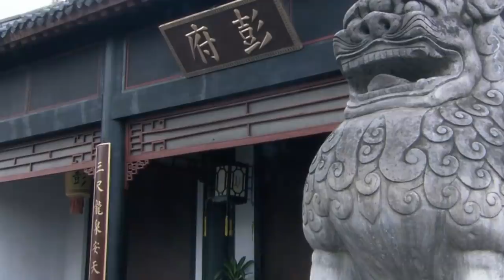Công Chúa Vi Hành Đi Ăn Không Mang Tiền Và Cái Kết | Quái Hiệp Âu Dương Đức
✔️Clip Hay 2021 :Tham Quan Hóng Hách Khi Gặp Hoàng Thượng Thì Thế Nào | Quái Hiệp Âu Dương Đức  | Phim 4U | Mọt Phim Hay
✔️Phim Kiếm Hiệp hay nhất 2021 : Quái Hiệp Âu Dương Đức
✔️ASIA - KHO PHIM là kênh mang đến cho bạn những clip hay nhất về các thể loại phim như : phim kiếm hiệp , phim võ thuật , phim hành động , phim mới , phim hay , phim trung quốc và phim thuyết minh. Mọi Người nhớ đăng ký để xem nhưng thể loại phim hay nhất nhé